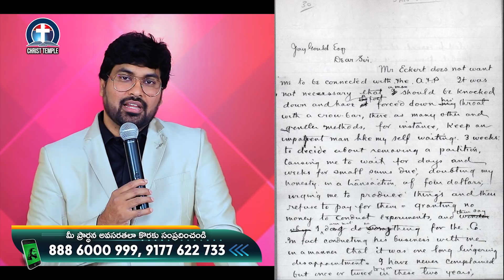త్యాగపూరితమైన తల్లి అందరికి ఉంటె ప్రపంచం మరోల ఉండేది|| కన్నీరు తెప్పించే కధ#Paul_Emmanuel_Messages